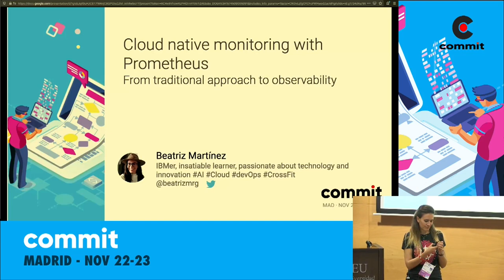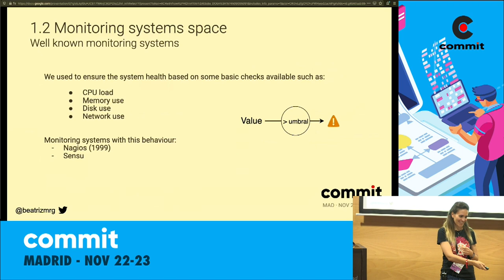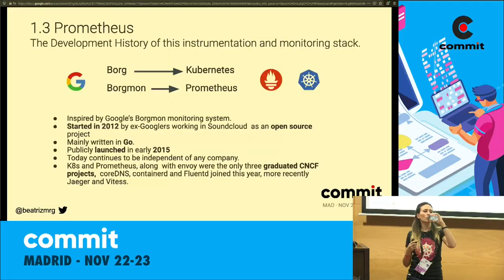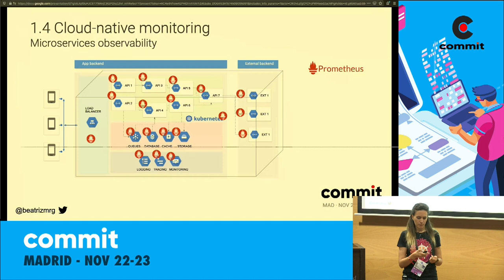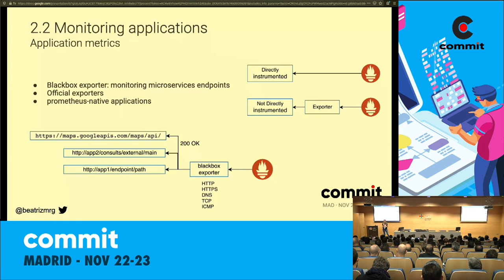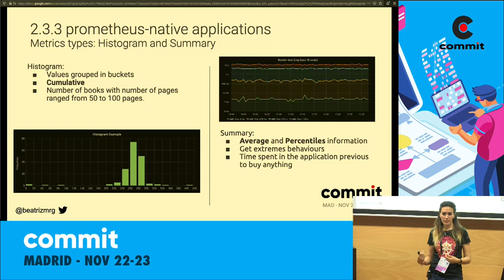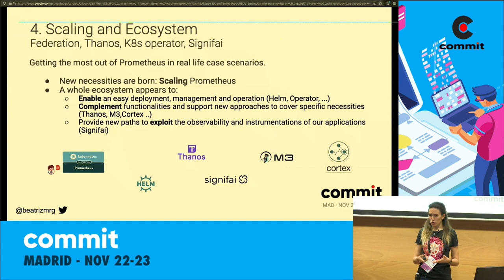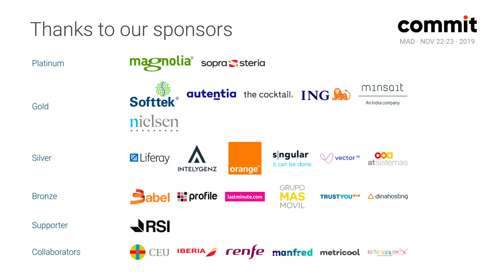Beatriz Martínez Rubio - Cloud-native monitoring with Prometheus